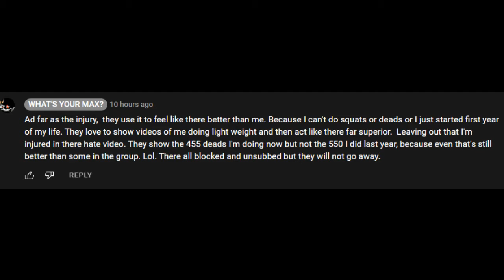WHATS YOUR MAX DISASTROUS 550 POUND DEADLIFT FAIL! STRAPPED! HITCHED!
Max thinks I won't laugh at his ATROCIOUS attempt at a 550 Pounds deadlift???  HAHAHAHAHAHA !  This is arguably the MOST HILARIOUS of ALL of max's deadlift videos!  I remember laughing out loud watching it for the first time
STRAPPED, HITCHED, NO LOCKOUT!